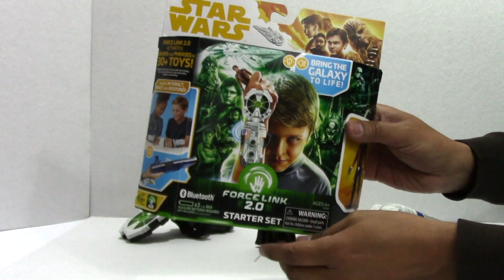🔹 Como funciona el IDIOMA Brazalete FORCE LINK 2.0 Star Wars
Aquí mostramos como interactuan las figuras y el brazalete Force Link 2.0 en dos idiomas diferentes.